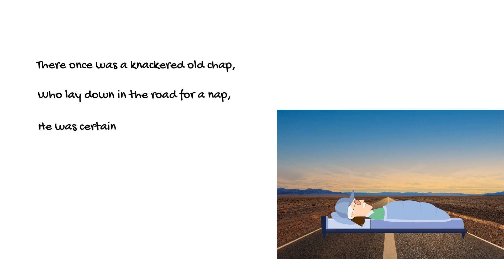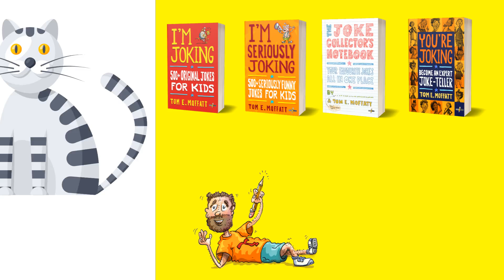Limericks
Okay, so limericks are not technically jokes. But they are funny, so I thought I’d post some. They’re also great fun to write. You should give them a go…

For my latest books - including I'M JOKING: 500+ Original Jokes for Kids - go